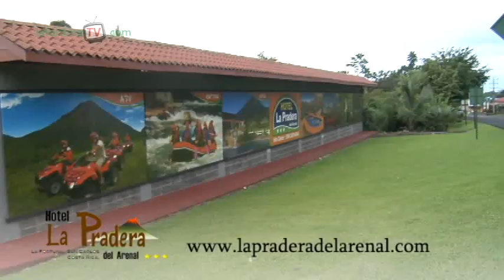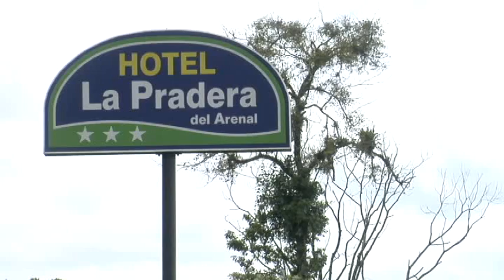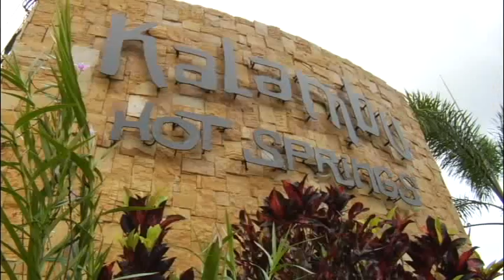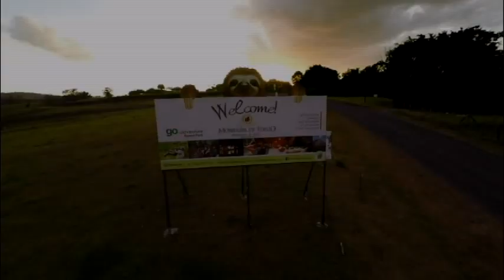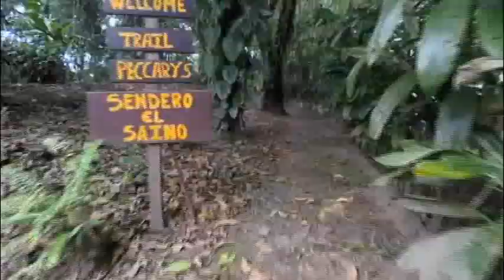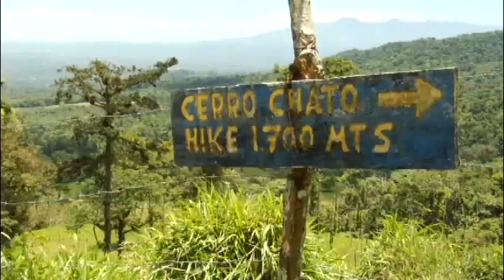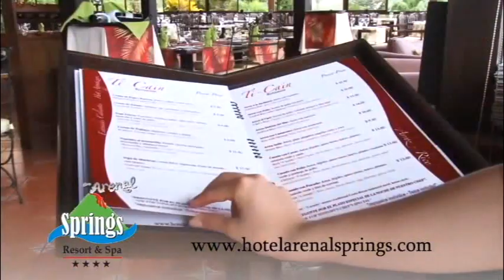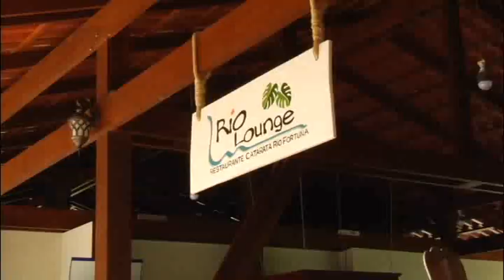PROGRAMA LA FORTUNA TV 10 SET 2015 ( ARTHUR ORDOÑO )